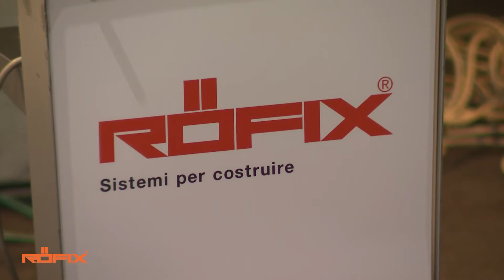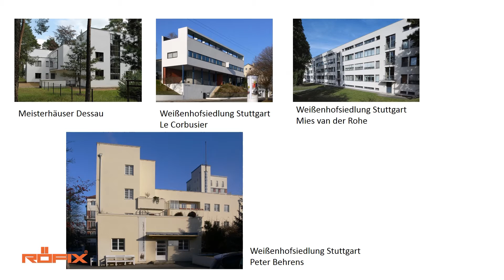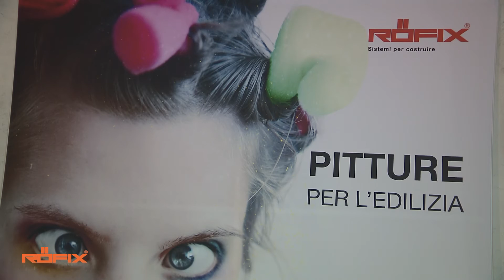Intervento Markus Pescoller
Markus Pescoller, storico d’arte e restauratore, titolare di Pescoller Werkstätten, Brunico (BZ)
le facciate nello sviluppo storico del contesto urbano